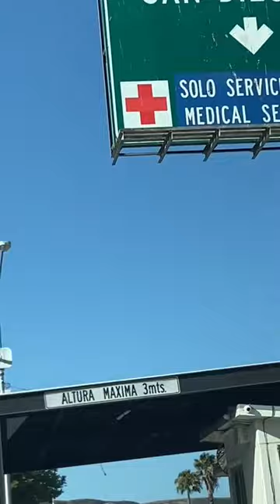En la línea Tijuana a San Diego Tijuana México 30/ julio /2024